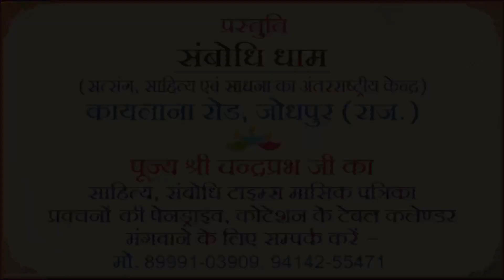सुबह उठकर सबसे पहले क्या करें कि पूरा दिन शानदार बन जाए श्रीचंद्रप्रभ Chandraprabhji new pravachan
What to do first thing in the morning, so that the whole day becomes wonderful.

Listen art of talking part 8 by Shri chandraprabh Ji pravachan ganesh kala krida manch pune maharastra

रिश्तों को स्वर्ग से भी ज्यादा मीठा और मधुर बनाने के लिए यह वीडियो रामबाण औषधि की तरह है। जरूर सुनें।
मन अशांत है या किसी काम में मन नहीं लग रहा है तो देखिए यह वीडियो👆👌 सब ठीक हो जाएगा।
अगर आप अपने जीवन के सारे साइड इफेक्ट दूर करना चाहते हैं तो यह प्रवचन जरूर सुनें।👆👏
युवाओं के लिए रामबाण प्रवचन।
अगर आपको या आपके परिवार के किसी सदस्य को गुस्सा आता है तो ये प्रवचन जरूर सुनें चमत्कार हो जाएगा।
लोगों के दिलों में राज करने की कला सिखाने वाला ये प्रवचन जरूर सुनें और अपने प्रिय मित्र तक पहुंचाएं।